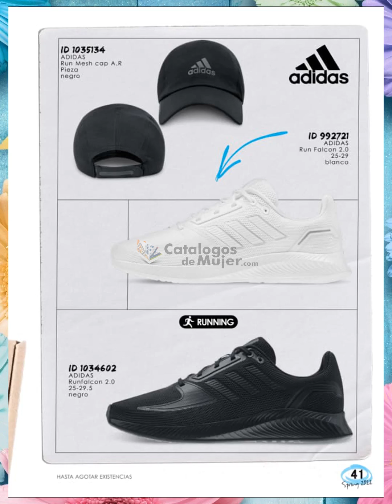CATÁLOGO PRICE SHOES IMPORTADOS SPRING 2 EDICION CABALLERO 2022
🌷 MIS REYNAS HERMOSAS 🌷 hoy les comparto el / CATÁLOGO PRICE SHOES IMPORTADOS SPRING 2 EDICION CABALLERO 2022